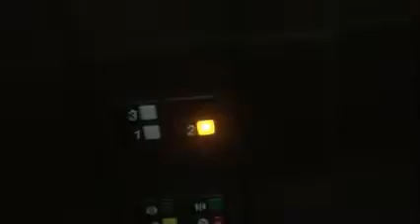Jonathan The Frog Episode 18